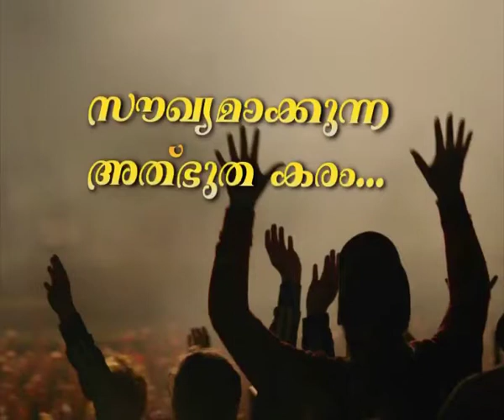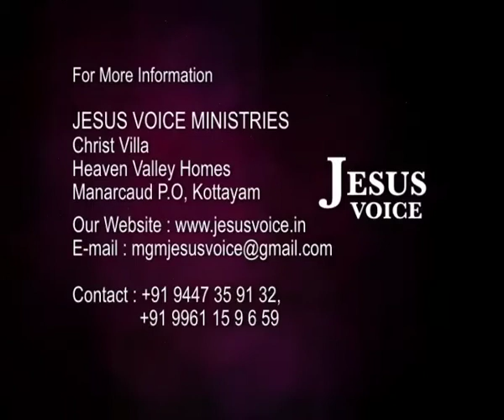Bro. Ani George - Jesus Voice - Episode 382- (31-5-2013)